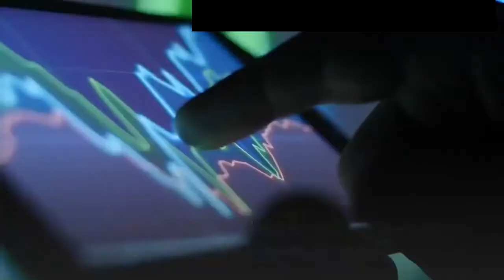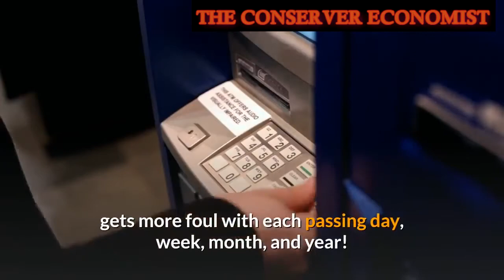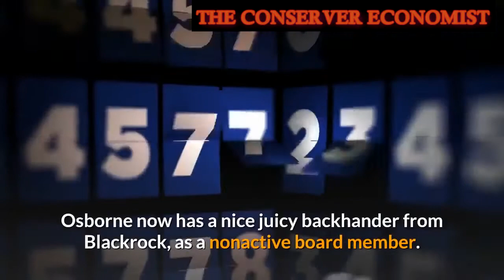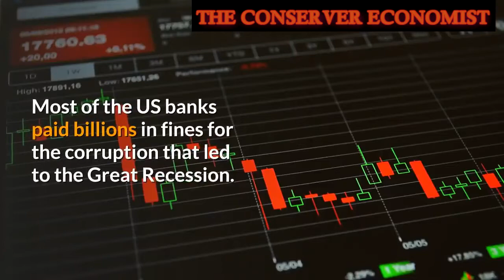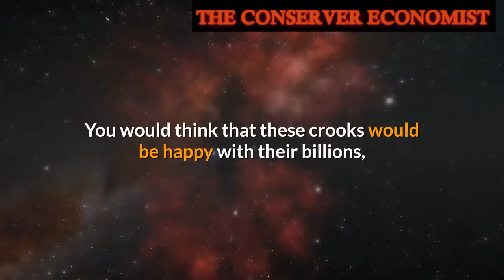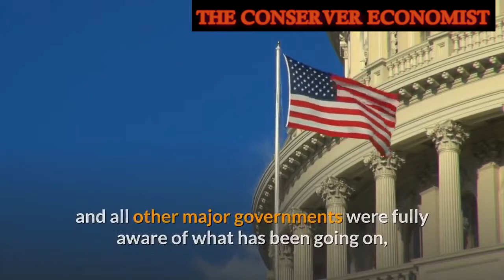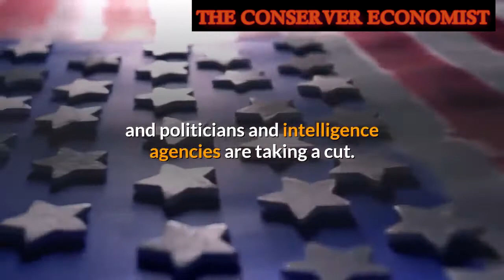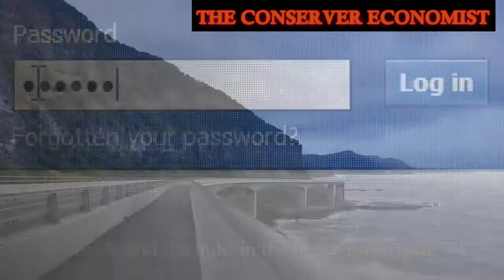👉Deutsche Bank, HSBC & JPMorgan Money Laundering Scandal Could trigger The Greatest Financial Crisis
👉Sell Stocks , Buy Gold -- The Markets , are pumped by Fiat Fake Money

👉Gold or Bitcoin - Where to Invest today in 2020 ?

_point_right_The US Dollar is about to Collapse & bring with it The Whole American Economy !!

Deutsche Bank, along with several of the world’s biggest commercial banks, is embroiled in a global money-laundering scandal that spans over two decades, as documents leaked to BuzzFeed show the movement of $2 Trillion in illicit cash through the Western banking establishment. Is it a coincidence that Deutsche Bank has about 1/2 of the suspicious activity.
As the old saying goes;
Where there is smoke, there is Deutschebank.
 Deutsche shares should not be traded; they are worthless; it's a house of cards.
The report led by BuzzFeed News and including other media outlets around the world, was on the basis of what are called suspicious activity reports filed by the banks to the US Treasury that had been gathered for Congressional investigators to look at President Donald Trump’s 2016 campaign. The banks, by law, aren’t allowed to comment on the SARs they file.

 Five global banks — JPMorgan,  HSBC, Standard Chartered Bank, Deutsche Bank, and Bank of New York Mellon processed trillions of dollars of transactions despite concerns over potential crimes, reports say.
These banks processed trillions of dollars of transactions identified as suspicious, according to the International Consortium for Investigative Journalists review.
No wonder; most insiders know that HSBC is the king of money laundering.
The disclosure raises questions about the effectiveness of government efforts to stamp out money laundering.
Some of the world’s biggest banks, including HSBC, JPMorgan and
Standard Chartered moved trillions of dollars identified as being potentially tied to money laundering or other crimes despite raising concerns about those transactions in filings with US regulators, according to media reports on Sunday.
These bank stocks, including Deutsche Bank’s shares, fell sharply on Monday, after the release by BuzzFeed and the International Consortium of Investigative Journalists of thousands of documents seemingly showing that some $2,000 billion worth of illicit funds were moved and laundered through the U.S. financial system over two decades.

Video source:

Channel Name: The Atlantis Report

Video title : 👉Deutsche Bank, HSBC & JPMorgan Money Laundering Scandal Could trigger The Greatest Financial Crisis